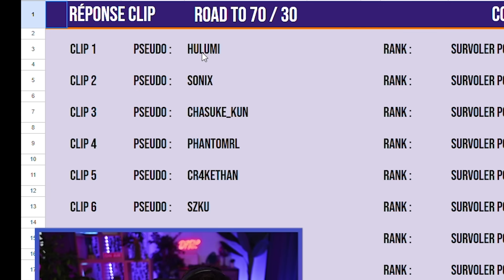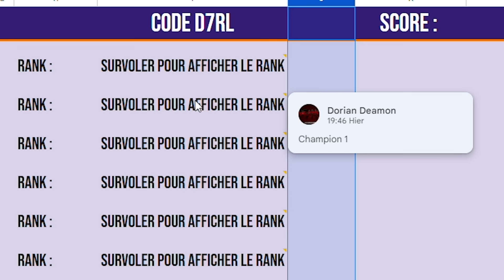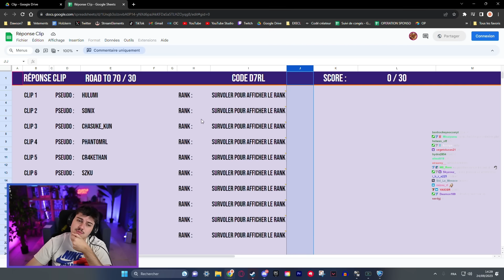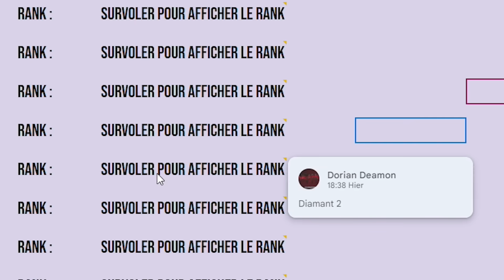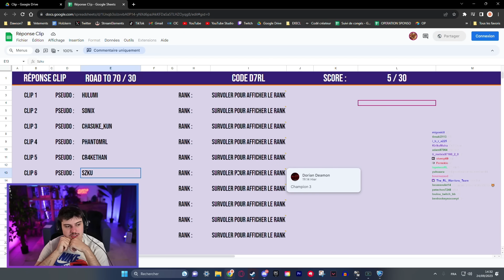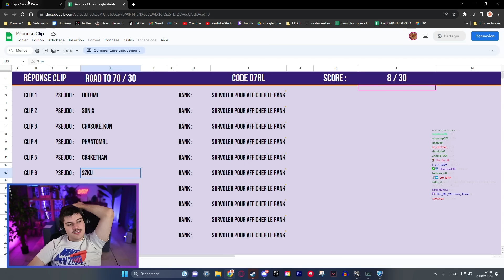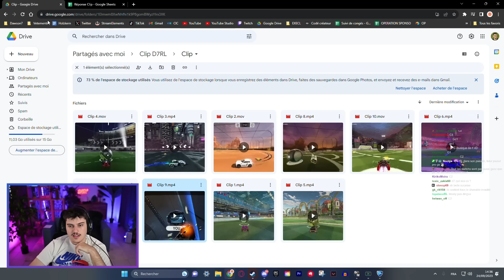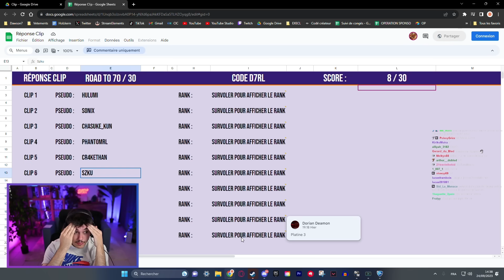JE DEVINE VOTRE RANK EN FREEPLAY